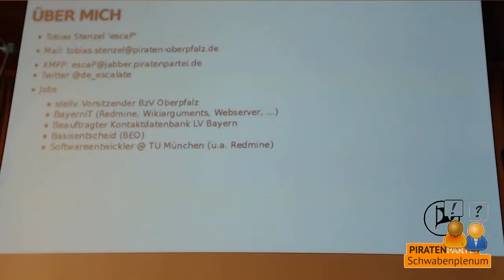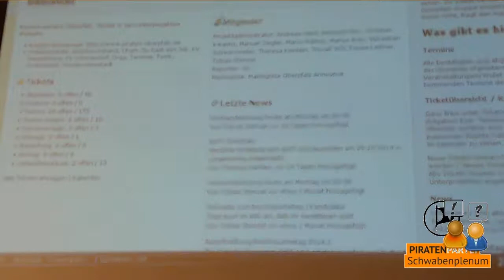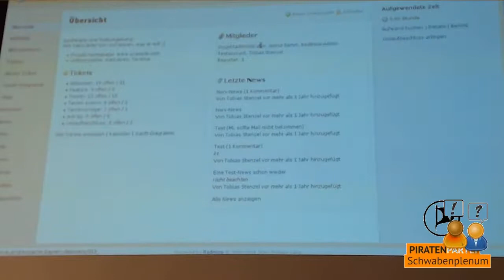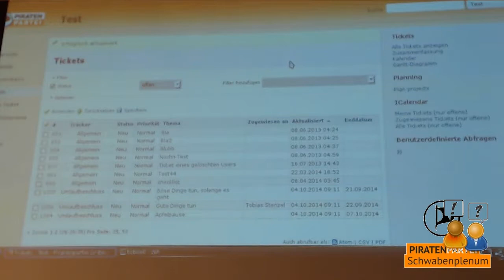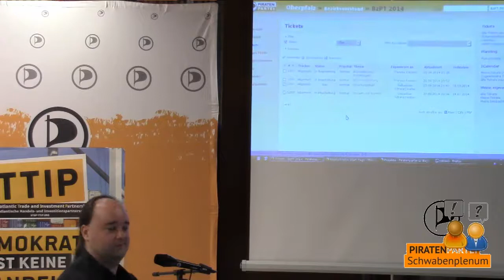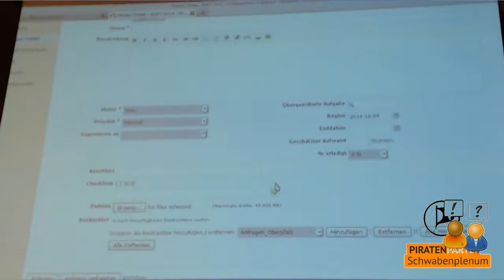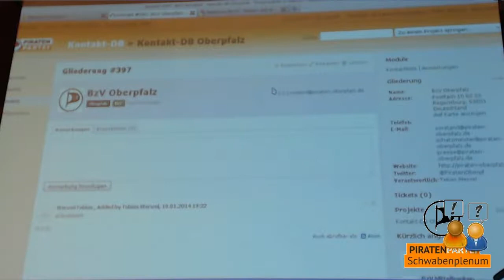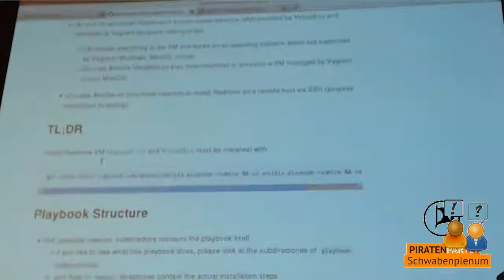Schwabenplenum - “Redmine” für Muttersprachler - Tobias Stenzel “EscaP”